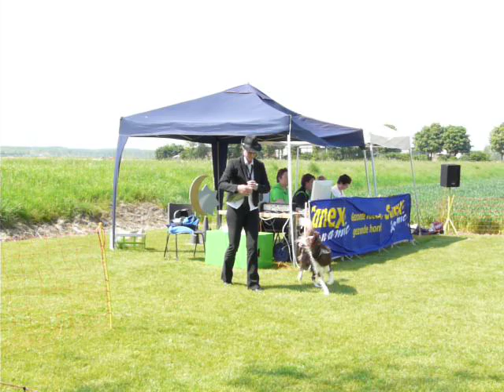doggy dance canine freestyle Floris en Grietje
dogdance canine freestyle doggydance Grietje en Floris